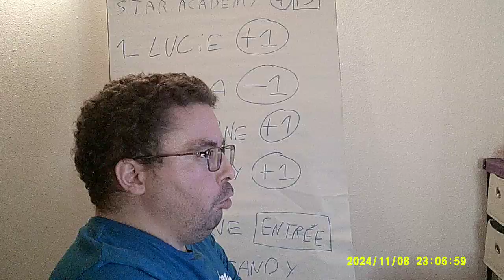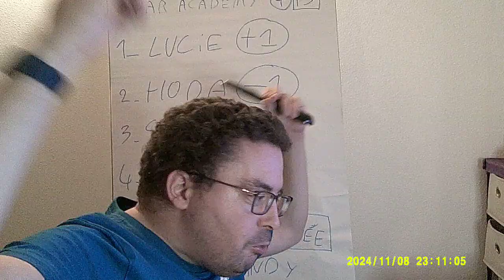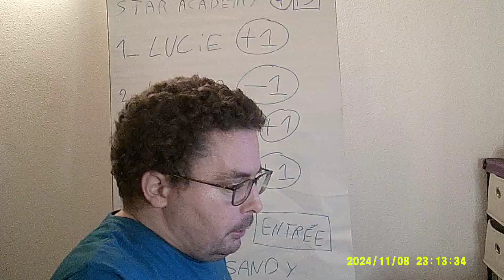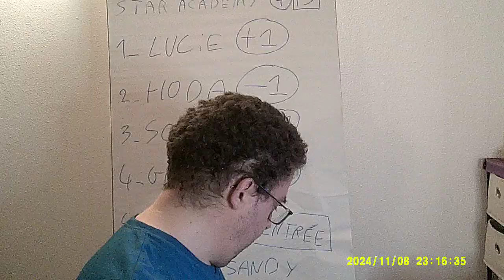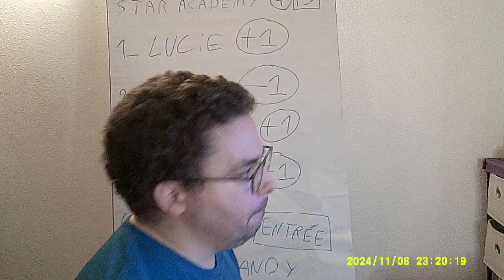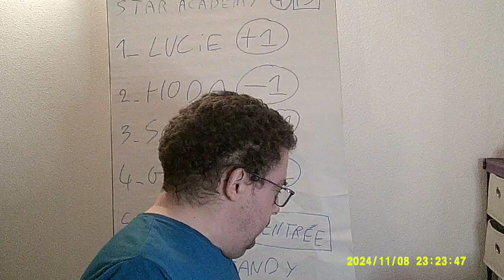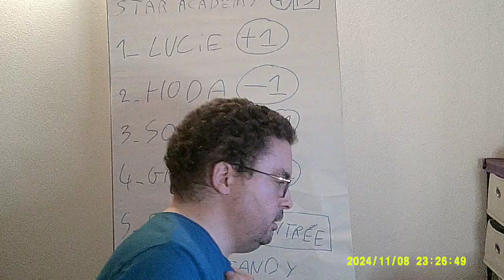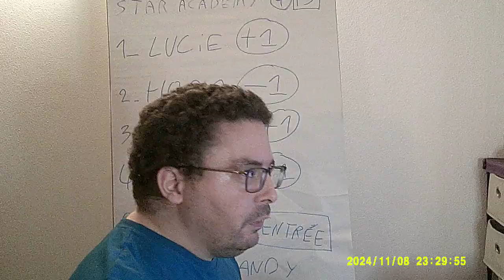RETOUR 20 ANS EN ARRIERE BIS